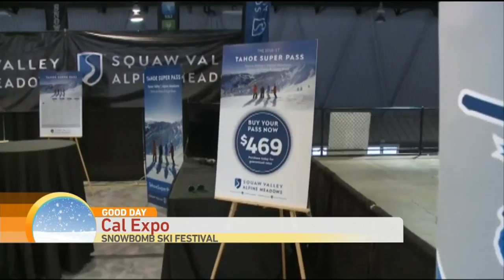SnowBomb Ski Festival Pt. 2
Cambi is learning more about this awesome festival for those who love the snow.